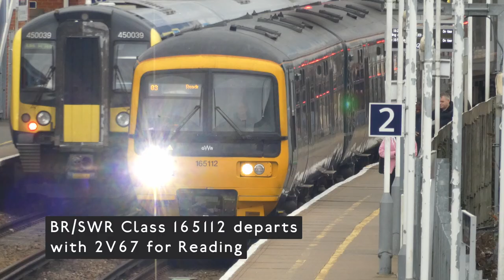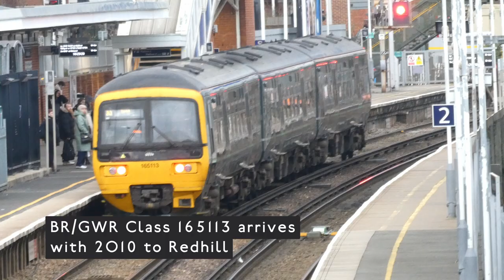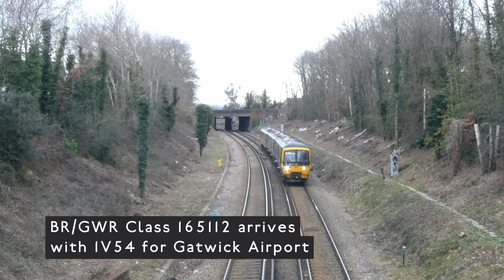Trains on the Last day of February 2023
I use a Panasonic Lumix DC-TZ90 for most of trainspotting videos, if it is in 4k then it was filimed with this.
I use a phone camera as well.